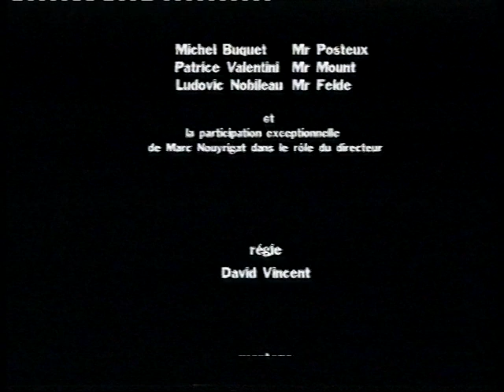Anatole Felde, Hervé Blutsch — Court-métrage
Court-métrage de Bruno Herlin et François Dubos, d’après la pièce Anatole Felde petit drame bural.
Avec : Michel Buquet, Ludovic Nobileau, Patrice Valentini et la participation exceptionnelle de Marc Nouyrigat dans le rôle du directeur.
Tournage aux studios X-TNT à Montreuil.

Short film directed by Bruno Herlin and François Dubos based on the one-act play Anatole Felde by Hervé Blutsch.
Starring Michel Buquet, Ludovic Nobileau and Patrice Valentini, with a special appearance by Marc Nouyrigat in the role of the director.
English subtitles by Francesca Devalier.